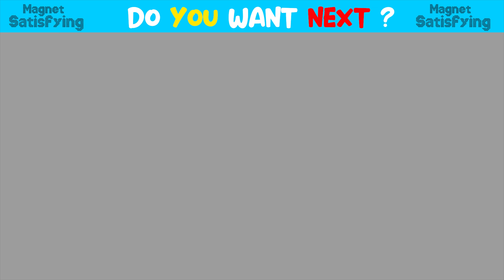DIY - Build Pets House with Playground From Magnetic Balls ( Satisfying ) | Magnet Satisfying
0:00 Build Pets Hous
8:00 Review House & Relax
10:21 Thanks You